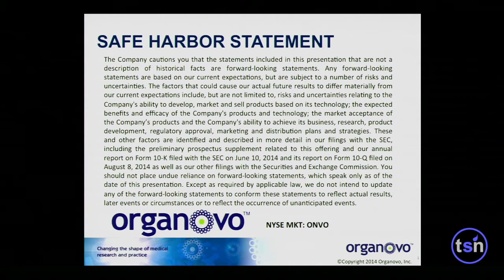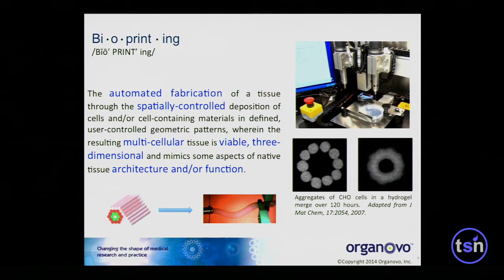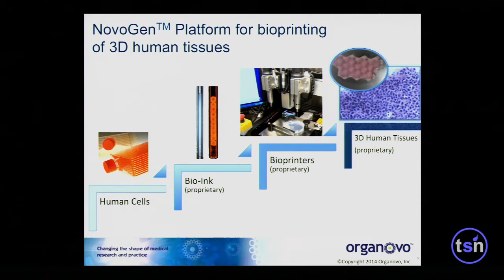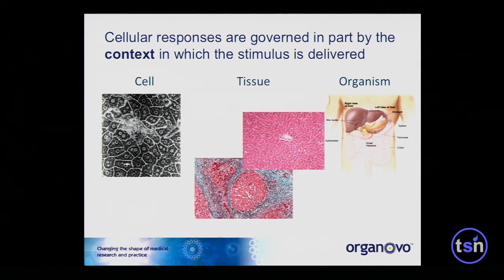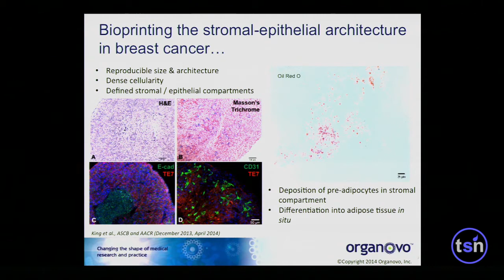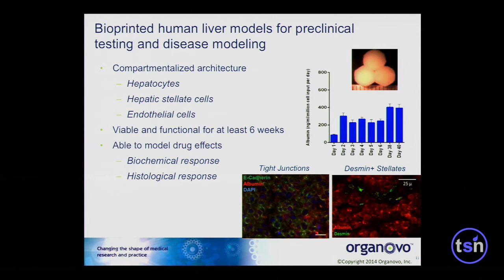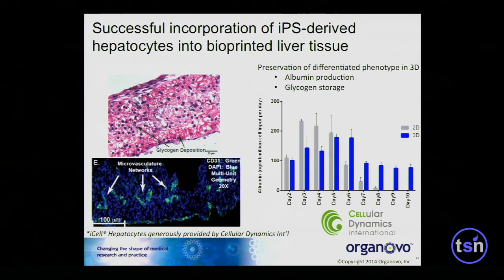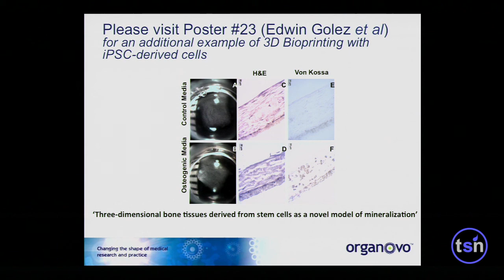Engineering Microenvironments for Stem Cells - Sharon Presnell, Organovo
Speaker: Sharon Presnell, Ph.D., Chief Technology Officer & EVP of Research & Development, Organovo